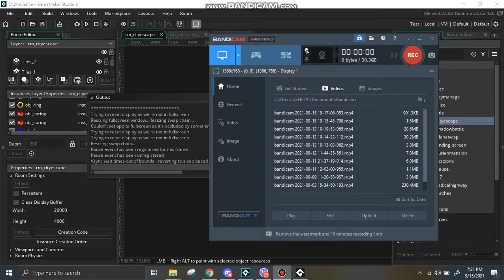A little preview on the project I am working now.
A lot of city escape, isn't it?(The truck is missing somehow)

Target: Make 2D out of almost every 3D Sonic game ever made.(Not Colours, it already has a DS edition)